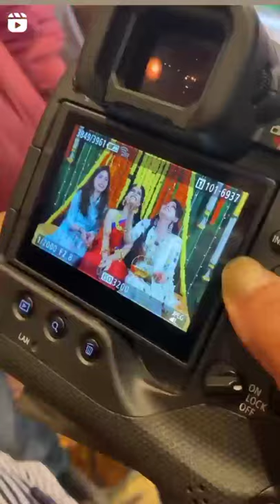shoot on canon r3